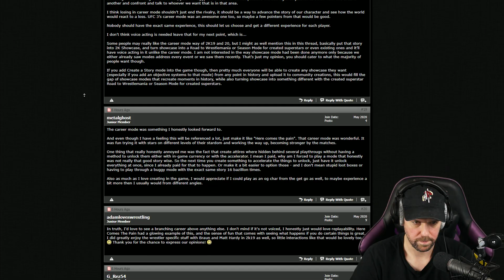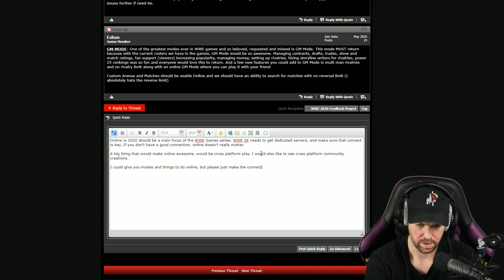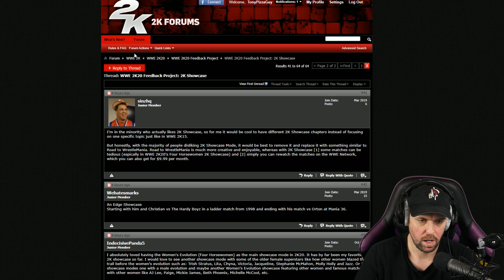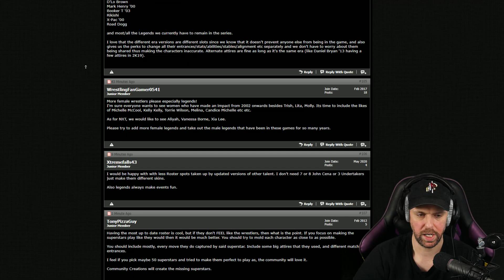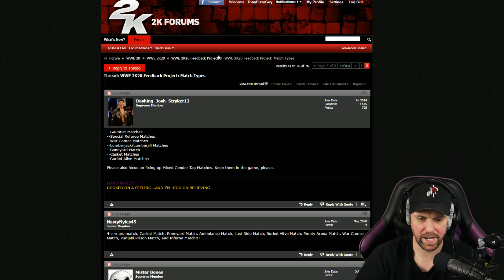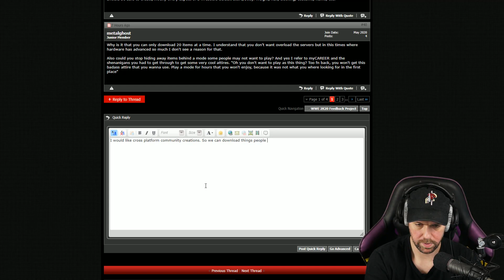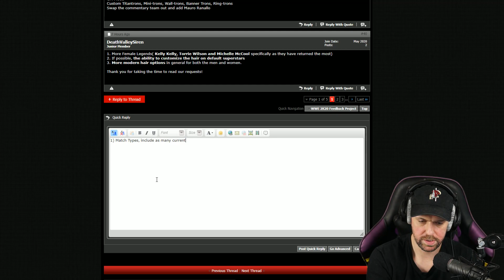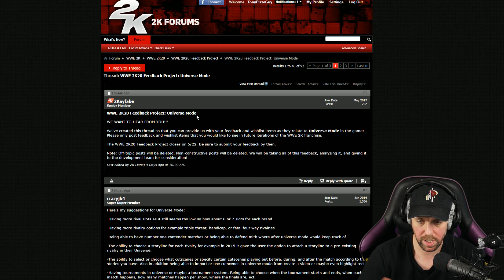YOU CAN FIX WWE 2K22 - WWE 2K Feedback Project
$5 - soccerbeast10
$5 - YSN Parker